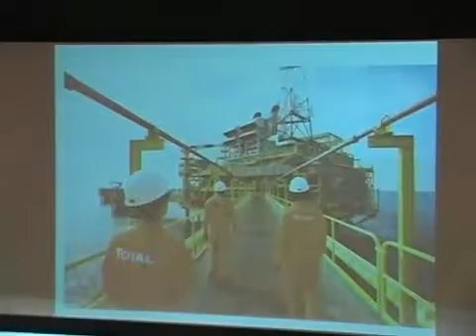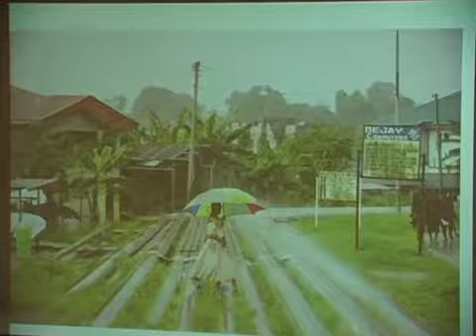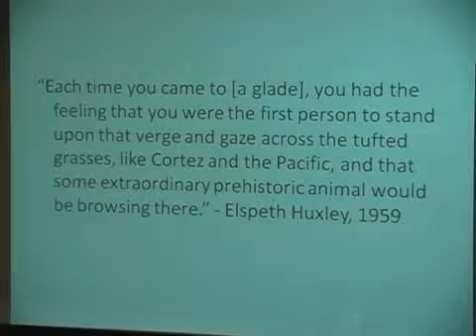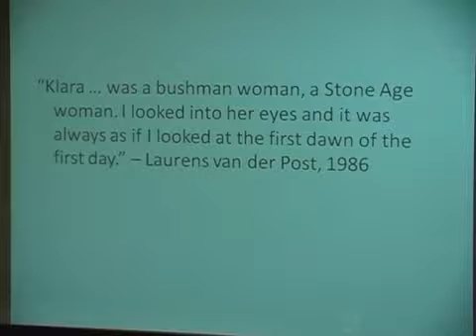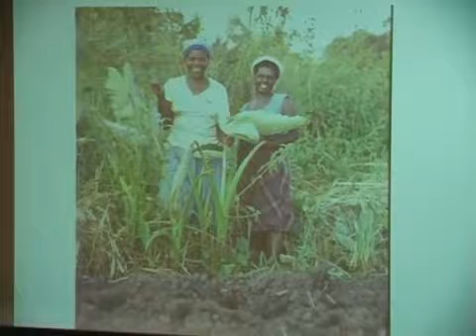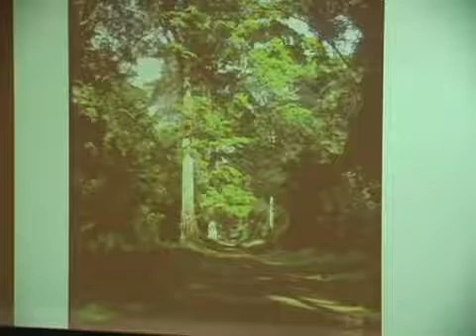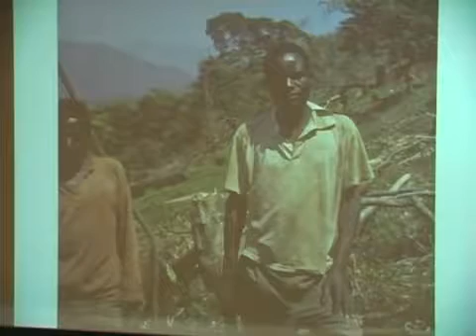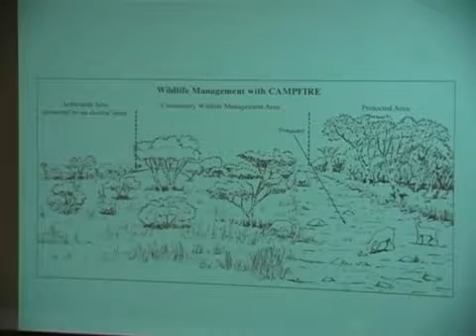Spring 2009 : Africa! Resource Curse or Resource Cure